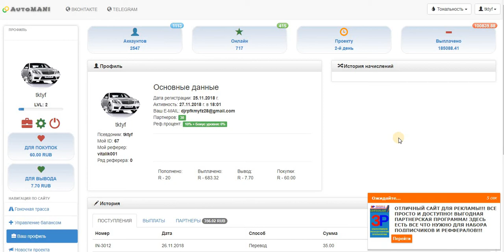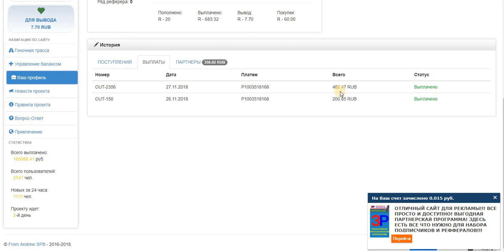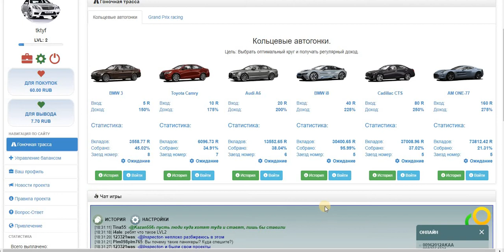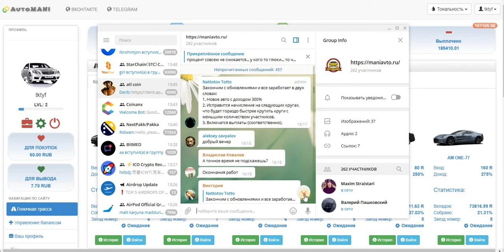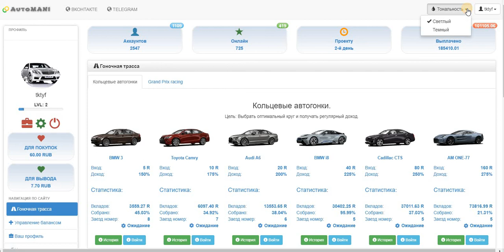СУПЕР Новая Автомания мин. вход от 5 руб. СУПЕР. ПЛАТИТ! Очередной Вывод!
Payeer
+ 477.92 RUB
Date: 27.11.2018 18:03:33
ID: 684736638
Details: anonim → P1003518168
Amount: 477.92 RUB